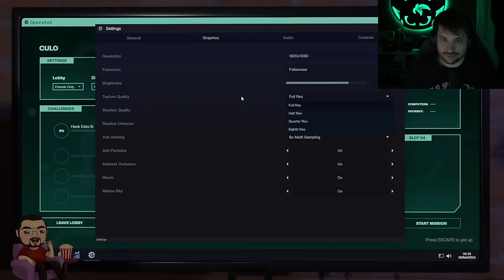G&K Fanno una Sauna Assieme - Soak&Splash+Midnight Heist+Hideaway+GoreBox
In questa live G&K Fanno una Sauna Assieme - Soak&Splash+Midnight Heist+Hideaway+GoreBox